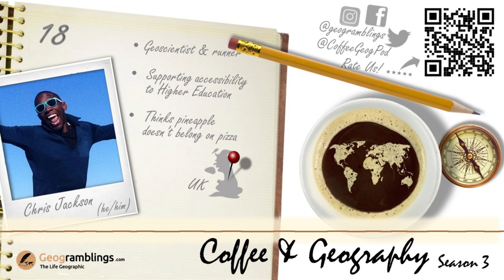Coffee & Geography S03E18 Chris Jackson (UK) Higher Ed, academic preprints, Twitter and more...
Kit Marie and Professor Chris Jackson chill with a non-alcoholic beer and chat about how geography shapes experiences based on who you are, helping black students into higher education, academic pre-prints, twitter trolls, amongst other things!

Professor Chris Jackson is Director of Sustainable Geoscience with Jacobs, an organisation that supports sustainable and inclusive futures in fields such as health & life sciences, infrastructure and space. He is co-founder of EarthArXiv, a non-profit preprint server for the Earth Sciences and a trustee of the Cowrie Scholarship Foundation, which raises money for financially disadvantaged Black British students to attend university. Chris is a would-be geoscientist and runner, and lapsed knitter. The Twitter trolls will tell you everything else you need to know about him!

Some links to things mentioned in the chat:

- Chris presenting “Engine Earth” for the Royal Institute Christmas Lectures 2020

Expand your geography network and connect with Chris via Twitter and Instagram

==About Coffee & Geography==

The aim of ‘Coffee & Geography’ is to get to know, explore and celebrate the diverse & intersectional range of people and their love for the world. We’ll have fun exploring all the myriad of ways that connects your life to geography. Wait – you don’t think you’re a ‘geographer’? Well, that’s ok! If you have a love and passion for the world then you probably are more than you know.

If you're interested in being a guest or want to find out more, then There you will also find an interactive map to explore the locations of guests and the brews that they drink!

==How you can support the podcast and continue the conversation==

• Switch your energy provider to Octopus Energy via this Any referral rewards will go towards Geogramblings education efforts.*

*Octopus Energy are not sponsors of the podcast and have not endorsed these links.